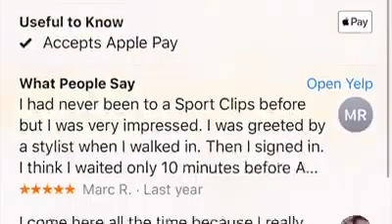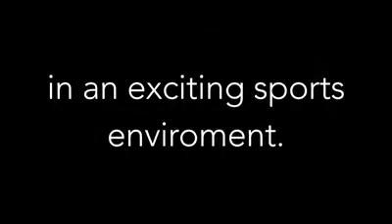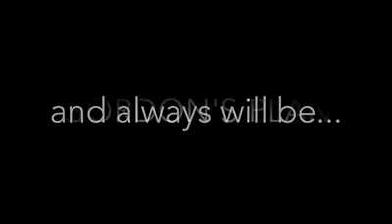2019 Sport Clips Karaoke Battle- MO912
Lyrics:
I been educatin’, lots of retail from me
Tryna keep em comin’ for a dub MVP
Workin’ 9 to 8, them requests all for me

Hopin’ they come back because they miss me
Hit that online check just to come in for me
Stop in for a neck trim, 5 minutes, its free
They just tell the story, “They was better to me”

Sportclips, Sportclips
We stay down right off North Oak, yuh
Might fade up like 1, 2, 3, yuh
Stack my products by the hold, yuh
Keep them towels freshly rolled, yuh
We make sure that neck look neat, yeah
Let’s go wash it MVP, yeah
And still

Fresh fades
It's a lot of fresh fades we be givin' and givin' and givin' and givin' and givin’
Big tips
It's a lot of big tips they be tippin’ and tippin’ and tippin’ and tippin’ and tippin’ to me

He say, "Am I thinnin’?" I tell em, "Only partly"
“Try minoxidil, it’ll save you from that balding”
Five point play, even got it tatted on me
Loyal clients, bring the friends like it’s a party
Turn a varsity to the MVP, dog
Without Gordon Logan, there'd would be no me
Imagine if I never met the learned MVP, nah
Sportclips, Sportclips